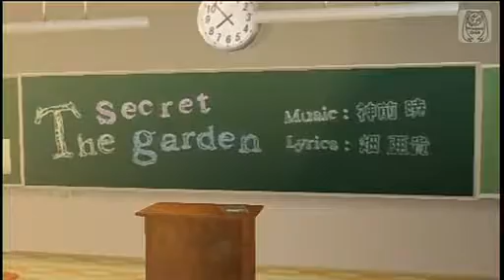【初音ミク -Project DIVA-】The secret garden【クールビズスクール】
ニコ動より転載、単純に合成しただけなんですが・・・